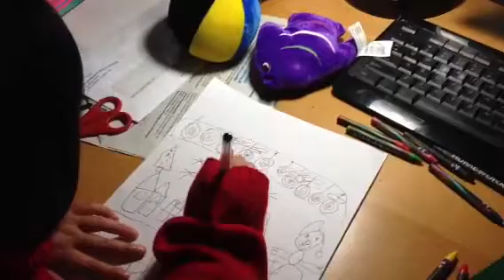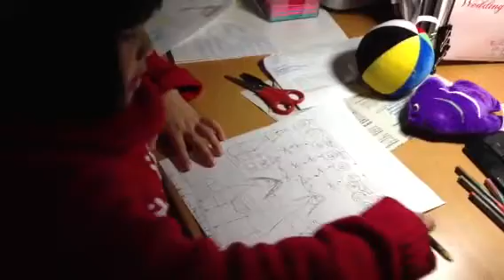Cassie re-draw the photo which was taken in Global Winter W